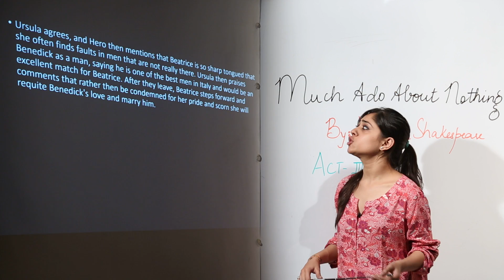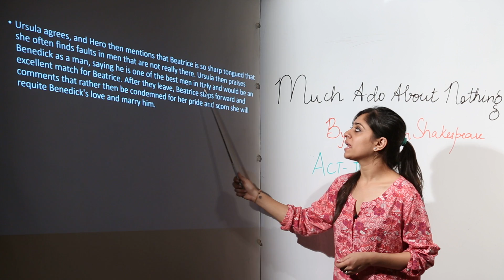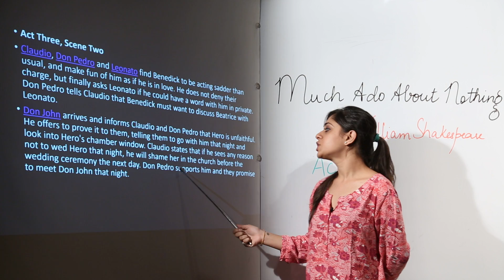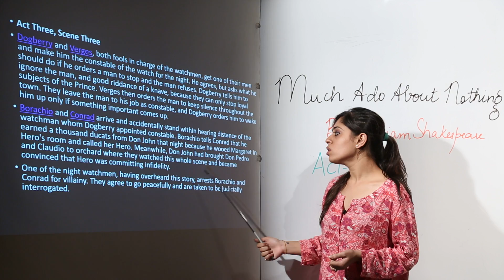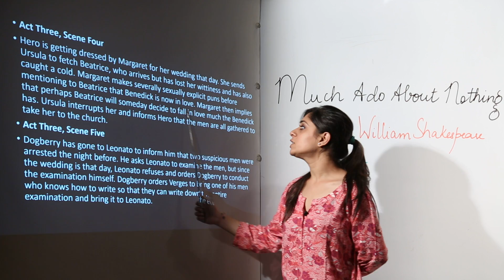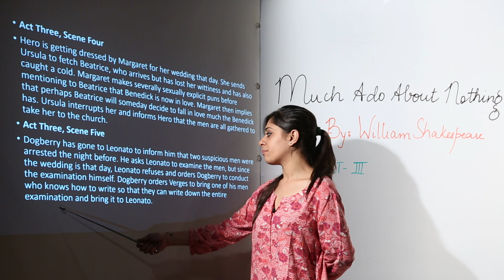ICSE CLASS 11 - ENGLISH - Novel - ACT 3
TeachingBharat.com presents its full range of professionally developed CBSE CLASS 11 - CBSE CLASS 12-  English
Novel - US6A3463